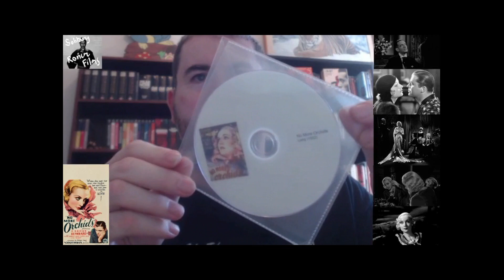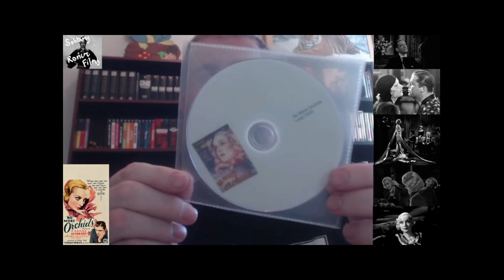RANDOM REVIEW: NO MORE ORCHIDS (1932)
Walter Lang directs Carole Lombard for the second time in a predictable story of arranged marriage but with a dark and tragic finale.